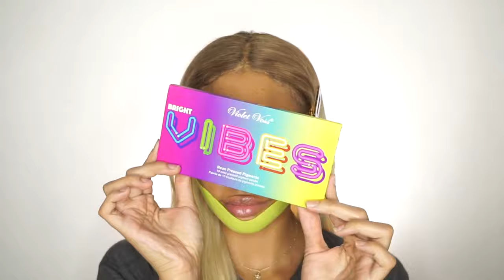❌ Makeup Videos 💢 BEST MAKEUP TUTORIAL COMPILATIONS 💄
If you like this Makeup tutorials please follow them on instagram or youtube.